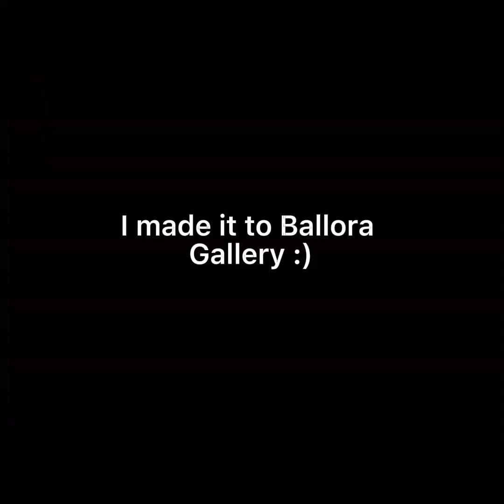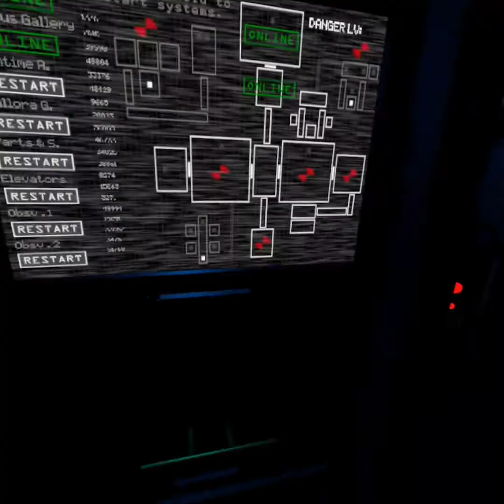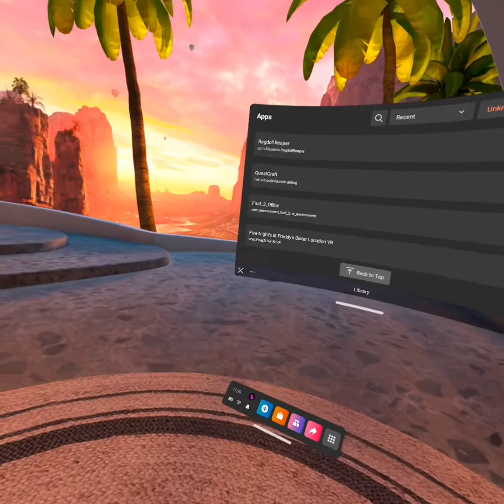FNAF SISTER LOCATION VR (funny)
Hi I’m still alive :) sorry I didn’t upload, I was struggling with squeezing out time to record, but mostly, I had no ideas
In this video, I play five nights at Freddy’s sister location, but in vr! Note that this is an unofficial game, not available on the oculus store. You can get it from itch.io, or sidequest. I did it on sidequest. If you don’t know how to side load, you need a cable that plugs into your computer, and your oculus, or a cable that connects your android phone to your oculus. Then you want developer mode on, plug it in, and bam! Side load whatever you want! Anyways, this is a port of the game, and even has custom night, which is crazy!!! I’m gonna be playing custom night in an upcoming video :)! Also, I got side quest recently, so expect a lot more vr content. I got stuck on night 4 (unfortunately), but it was really fun, scary, and funny! This is a video you won’t wanna miss! Also, I’ve upgraded my editing! I’ve learned a lot more for it, and I have huge projects coming up soon, I’ve been planning for a year! Anyways, what are you eating for? Watch the video!